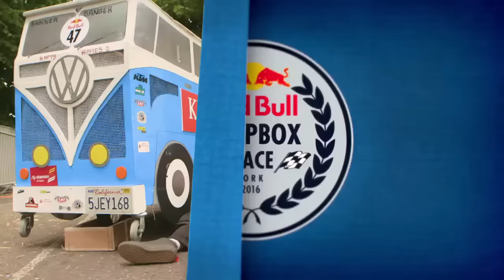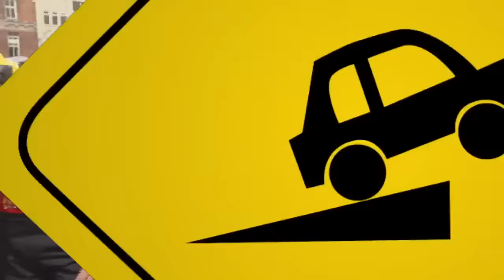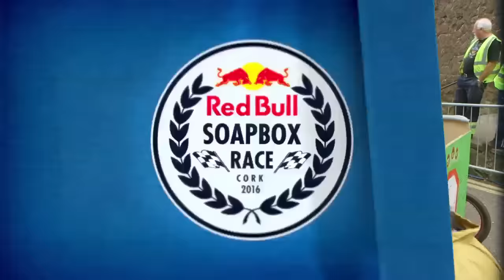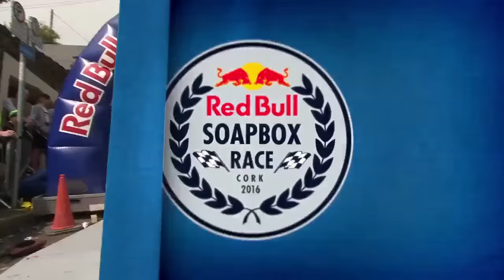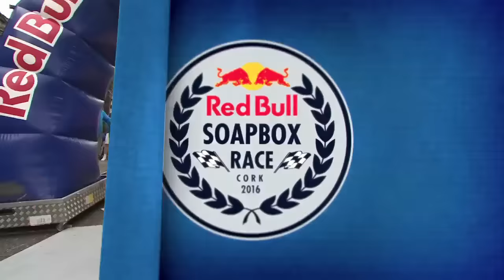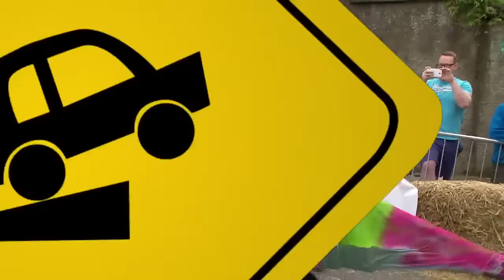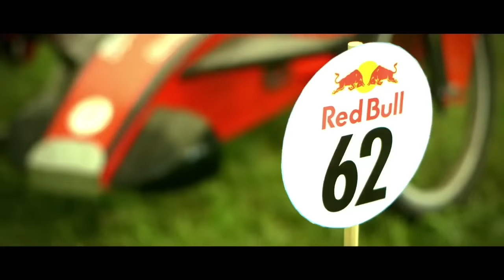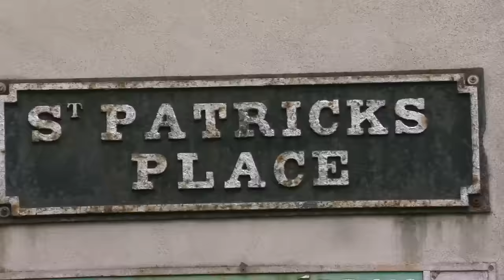red bull Cork city